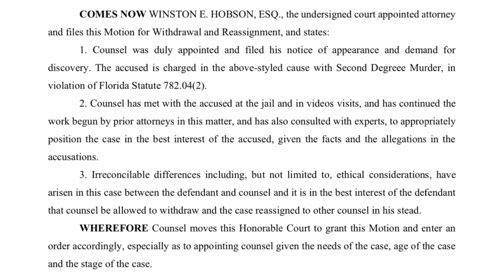Seventh Lawyer wants out & Sarah Boone's WRITING is back in | NEW CASE UPDATE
Sarah Boone, who is accused of murdering her boyfriend Jorge Torres Jr. by locking him in a suitcase on the night of February 23, 2020, is currently being represented by her 7th lawyer in the case - but there seems to be trouble again, and this 7th lawyer of hers, filed for a motion to withdraw. Her wants aren't met and she is writing up a storm to the new judge. listen to her letter here!!!

Here is the full playlist about this case on this channel with many interesting interviews from the case file.

Our condolences to those who loved Jorge Torres.